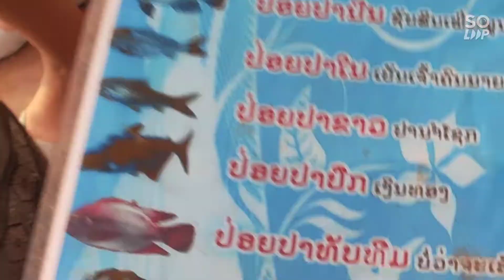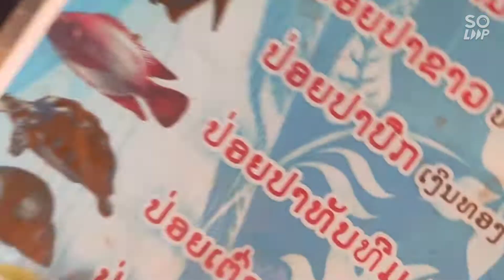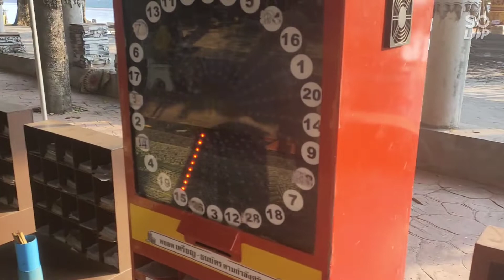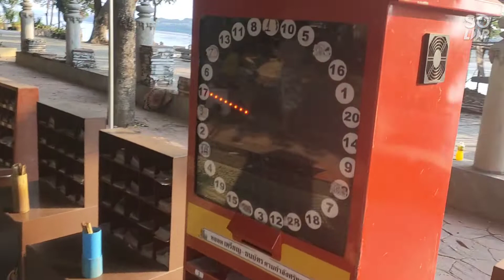mu vam hauj sa lub va thi 9. 2hli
ทำบุน